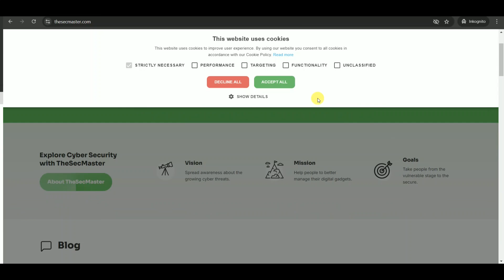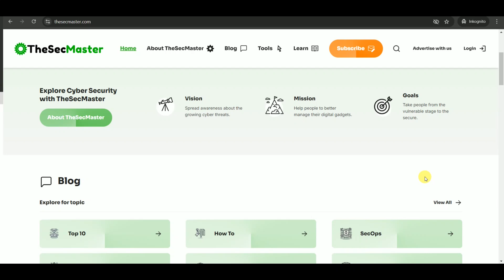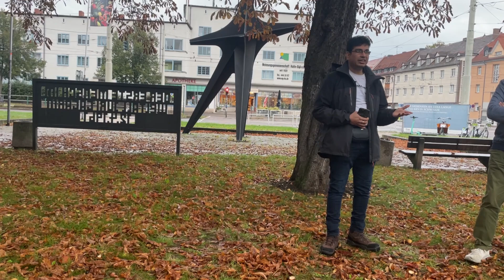Making Career in Cybersecurity | Tips for making a successful career in Cybersecurity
Arun's advice for making Career in Cybersecurity